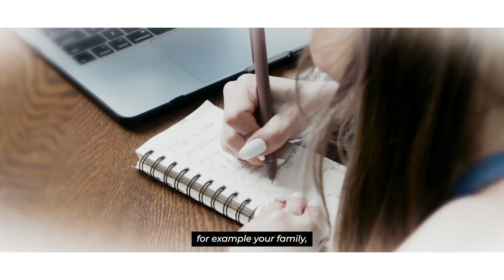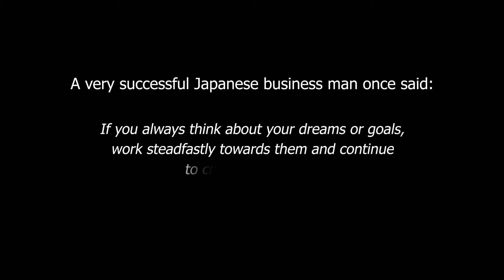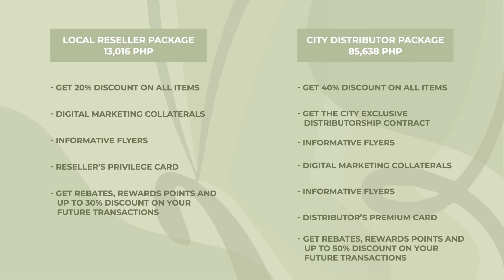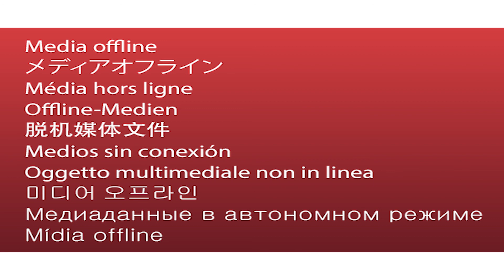Bakku2Basik Video 2 with captions encoded